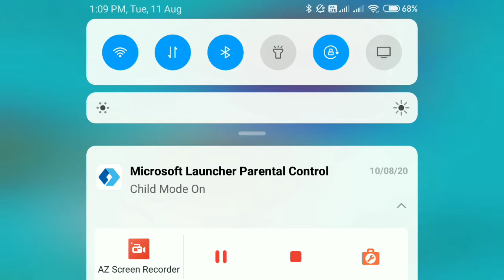2000 lvl obby ep 4